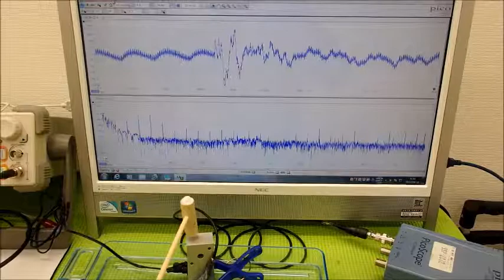オリジナル超音波実験 （超音波システム研究所 ultrasonic-labo）